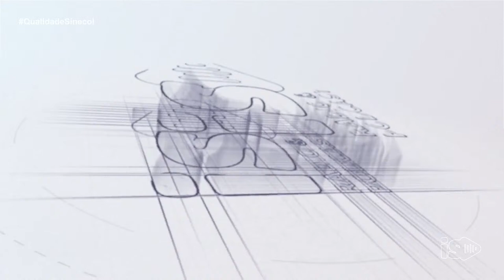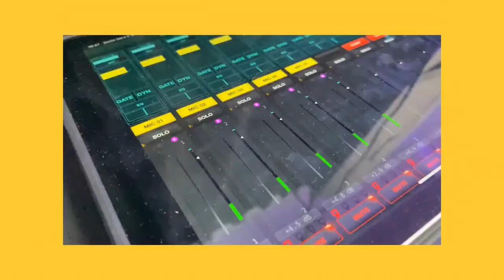Qualidade Sinecol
🎤Apresentação: Paulinho, Carlos Fiore e Hilário da Fonte
🗣️Convidada: Débora Quini e Tayna Mota